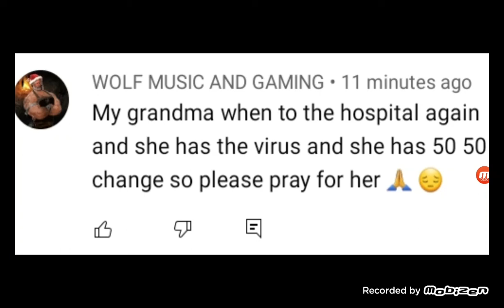my grandma is back in the hospital and she has the virus please pray for her 🙏 😔